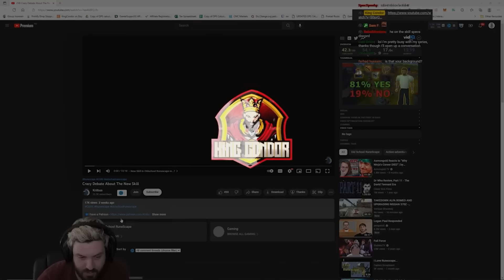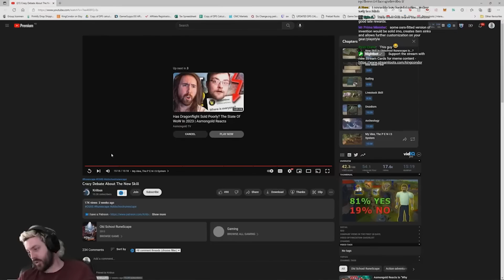Crazy Debate About The New Skill | @KriibusRS Reaction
Some pretty decent takes in this video, Really enjoyed the content, shout out to Kriibus!

Address:
SUITE 8036